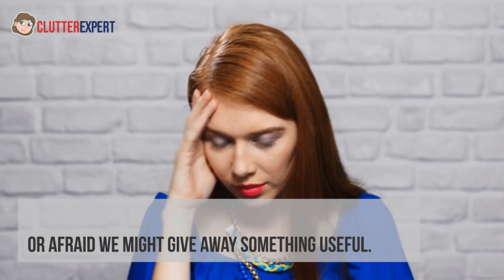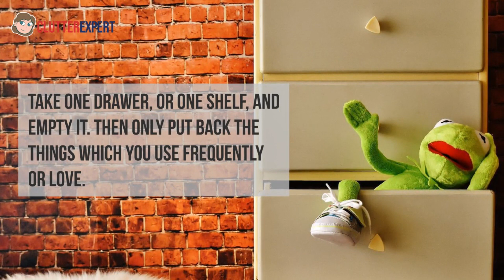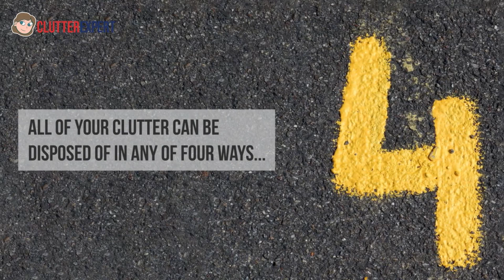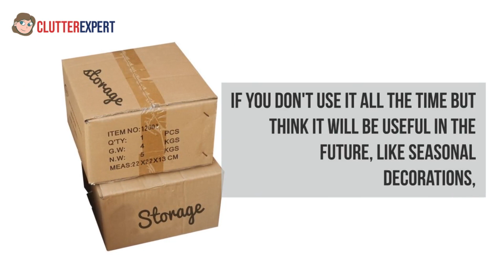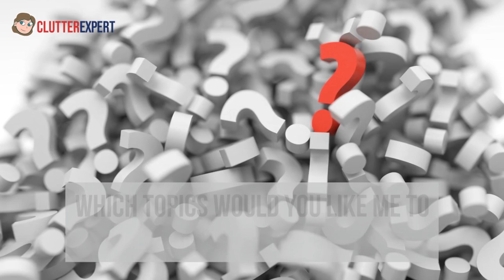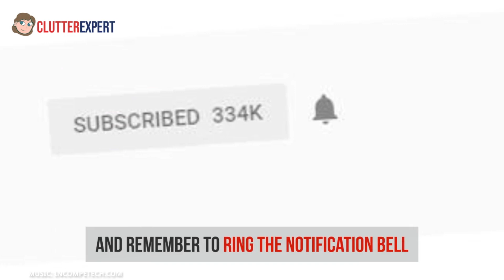How to Actually Get Rid of Clutter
This video from The Clutter Expert explains her Four-Way System for getting rid of clutter. "How To Actually Get of Clutter" guides you through the process of sorting clutter, dividing clutter into types, and eliminating the junk in your life that's holding you back.

The Clutter Expert's videos are a really useful tool for motivating you to declutter your life. Clear the clutter and live your best possible life. Because life is what happens to you when you declutter.